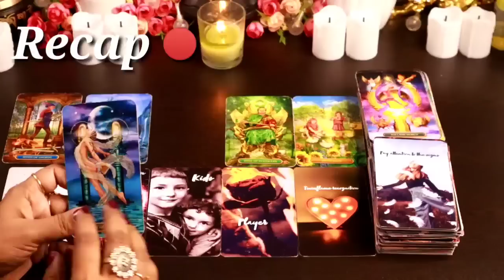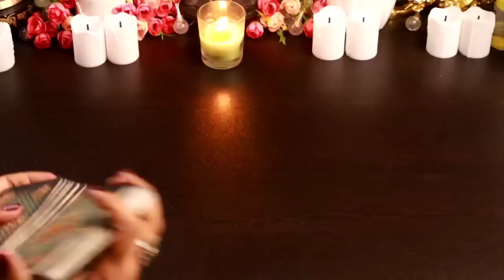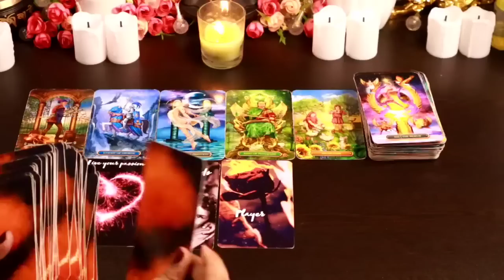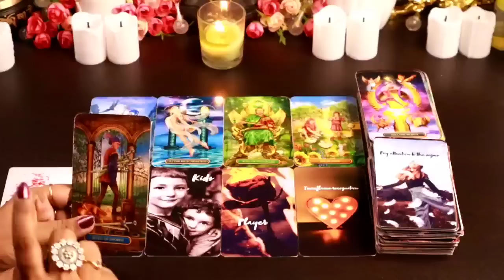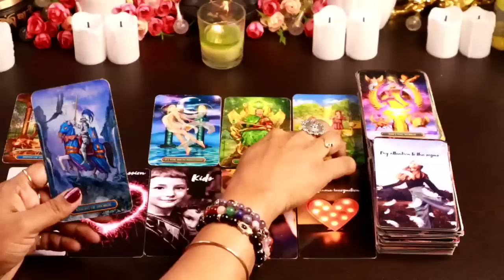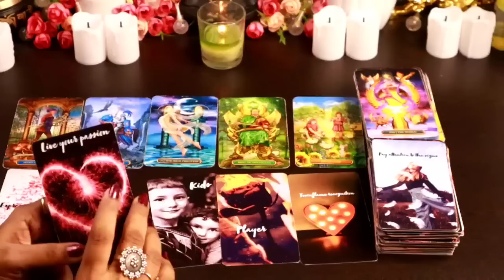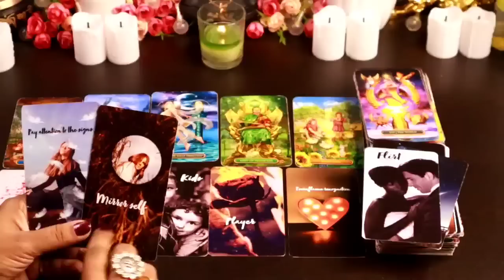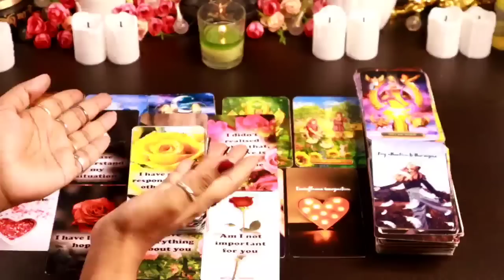✨💞NEXT 24 HOURS YOUR PERSON'S TRUE FEELINGS AND ACTION TOWARDS YOU💞✨ LOVE READING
✨💞Current feelings of your person and action💞✨ Timeless All Signs love reading आज पूरा दिन वो आपको लेकर क्या सोच रहे थे?currentfeelings

Thanks
Shree
PLEASE CLICK THE LINK BELOW 👇TO VISIT MY OTHER CHANNELS

THANKS
SHREE